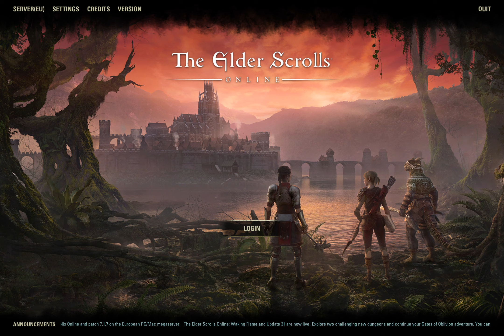Elder Scrolls Online Part 194